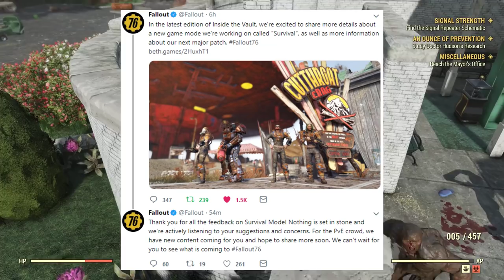Fallout 76: Bethesda, Please Make Survival Mode Require a New Character!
Tons of new updated from Bethesda and new Survival Mode is coming to Fallout 76. Let me know what you think about upcoming changes and fo76 survival mode :)

My other Fallout videos:

Fallout 76 weapons: Where to get Railway Rifle in Fallout 76 | Get Best Weapons in Fallout 76